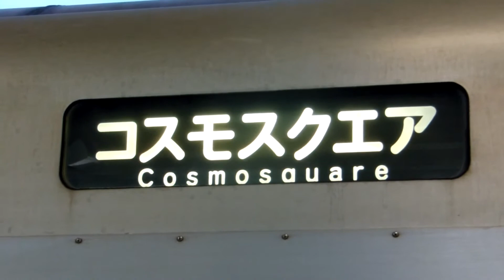【大阪市営地下鉄】中央線20系2602F コスモスクエア行き@学研奈良登美ヶ丘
大阪市営地下鉄中央線20系2602F コスモスクエア行きの学研奈良登美ヶ丘駅到着を撮影しました。方向幕回転も撮影しました。